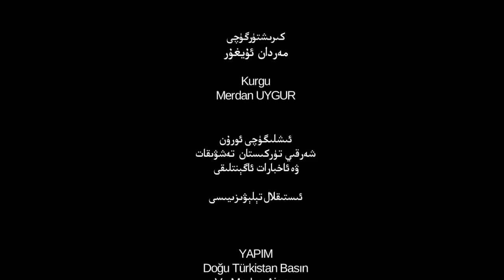ئىستىقلال كۈندىلىك خەۋەرلىرى 2019-05-18